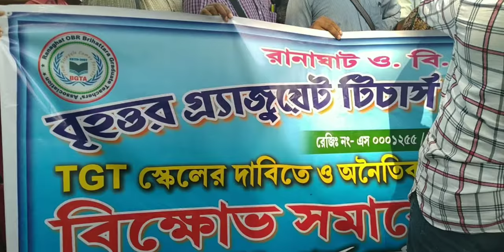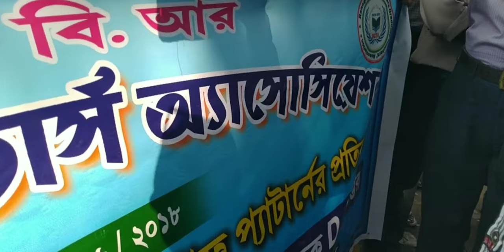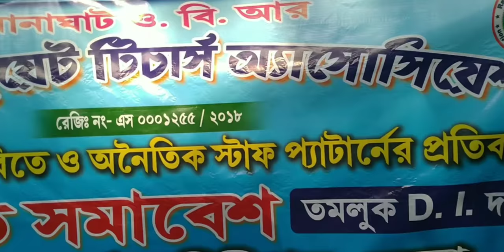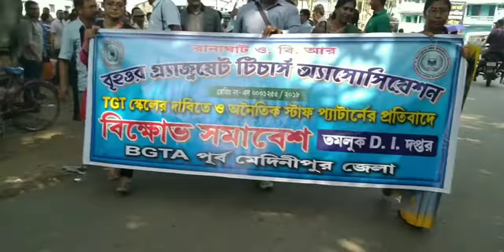অনেক টালবাহানার পর ডেপুটেশন নিলেন DI|Tarak India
পূর্ব মেদিনীপুরের DIএর কাছে bgtaএর ডেপুটেশন সম্পর্কে ভিডিও আছে,বন্ধুরা এই channel এ আপনারা পাবেন শিক্ষা থেকে বিনোদন সব ধরনের উপকরণ —
Andriod app-
Link of others video: